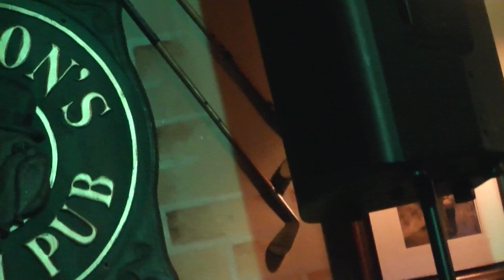Rock City Rhythm @ Muldoon's 2017 5 21 - 21 - Anything * * * * *